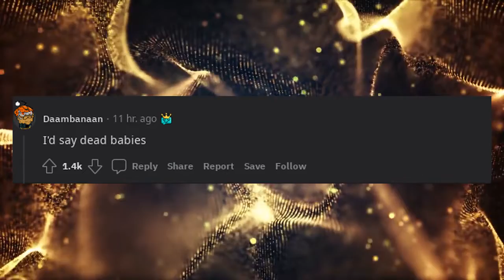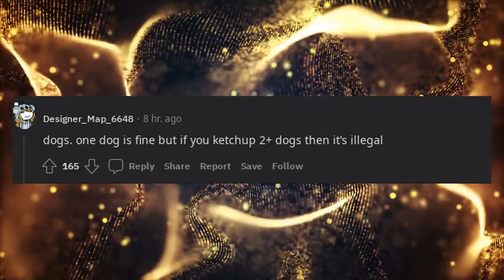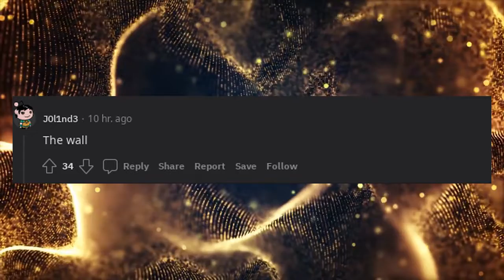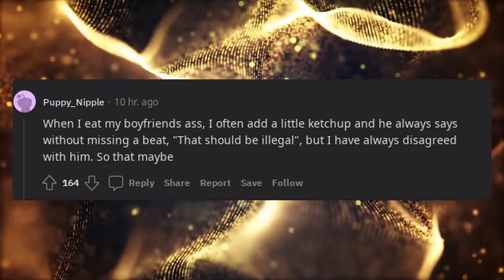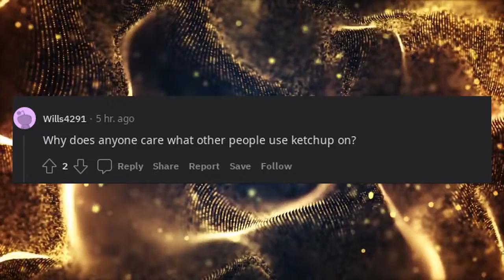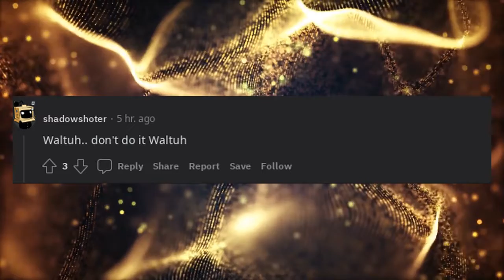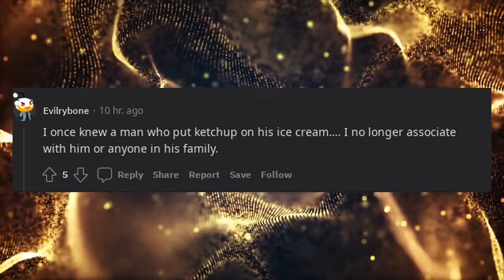What should be illegal to put ketchup on?